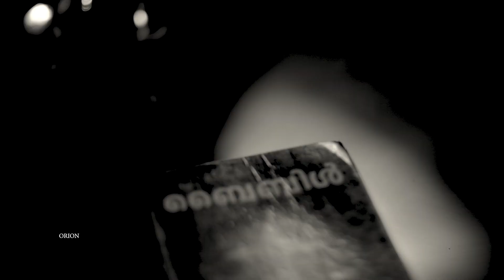MUMBAI CHRISTIAN POST WEDDING 2020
ORION PHOTOGRAPHY